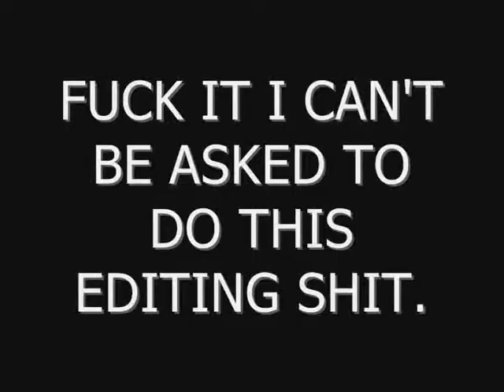Banjo Miner: LET ME EAT YOU PIG!! (EP2 Lets Play)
In this episode, pigs, creepers and. SHIT RUN!!!